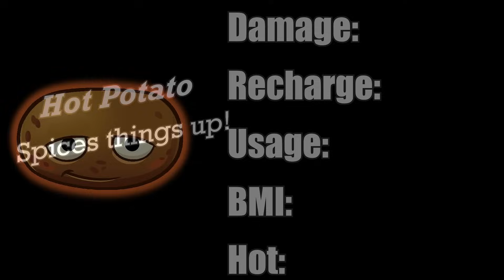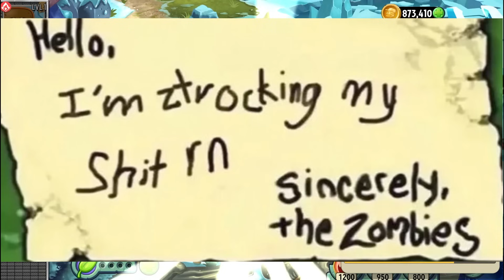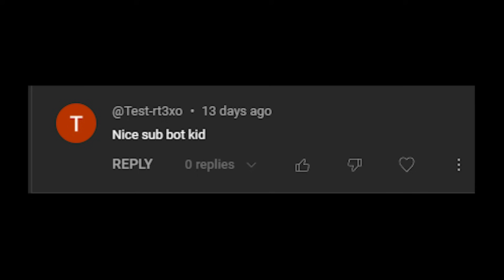Can you beat Plants vs Zombies 2 with only Potatoes part 2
sorry it took me about 2 months, google I had MAJOR issues with google Adsesne, but we are back and better then ever, hope you guys enjoy 😎🥔